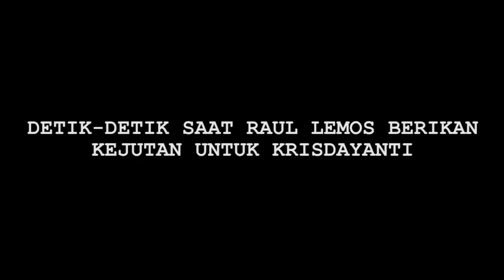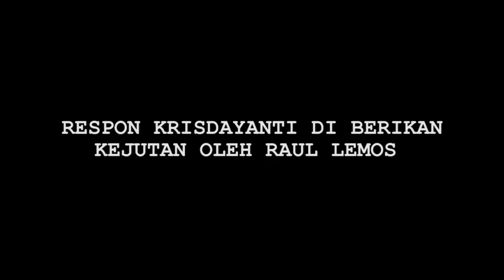Inilah Detik-detik Raul Lemos Keluarkan Sisi Romantis kepada Krisdayanti - Cumicam